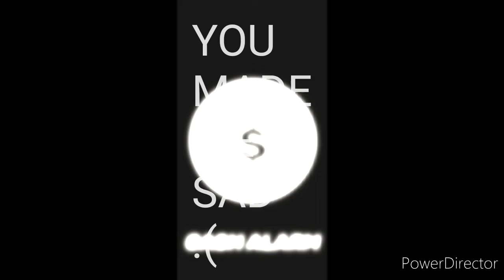The werid clock ad ytp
Clock alarm